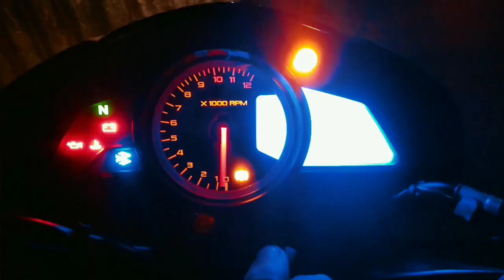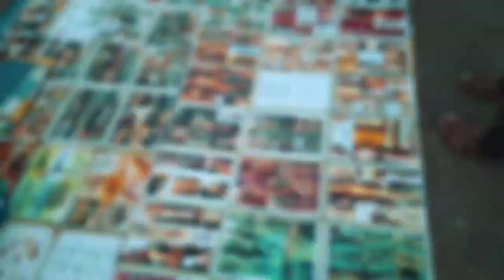Cooch Behar Rash Mela | trailer koochbehar mela rashmela fair north bengal mela 2021 rashpurnima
A short flim of rash mela in cooch behar, which take place for 15-20 days after the festival rash chakra, giving the people of Cooch behar joy and happiness. The Rash mela attract lots of visitors, different types of stores, along with circus, giant wheel, stunt show, celebrities.